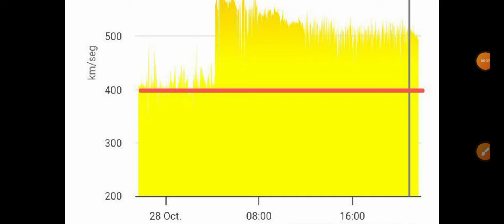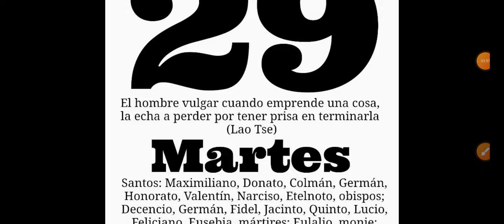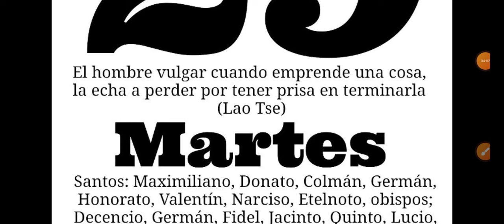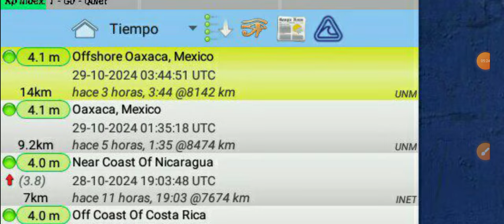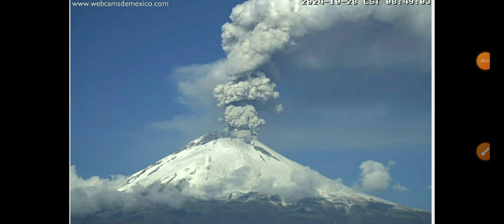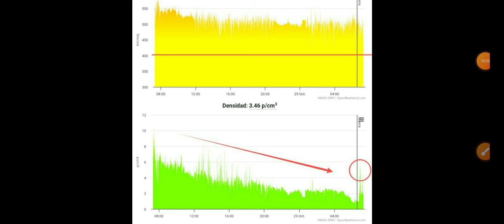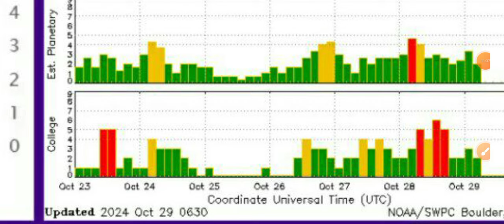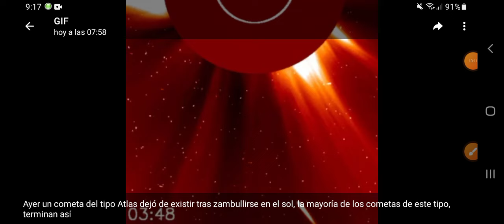🔴 SIGUE LA ALERTA MÁXIMA. CLIMA ESPACIAL INTENSO EMPEORA LA METEOROLÓGIA TERRESTRE😱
Las lluvias torrenciales están arrasando la tierra pero llama la atención los eventos sucedidos en Mallorca y en el sur de España
Ya son3 días de tormenta de radiación de moderada a fuerte pues la lluvia de protones está envolviendo la tierra todavía